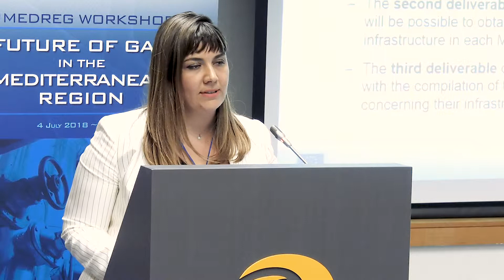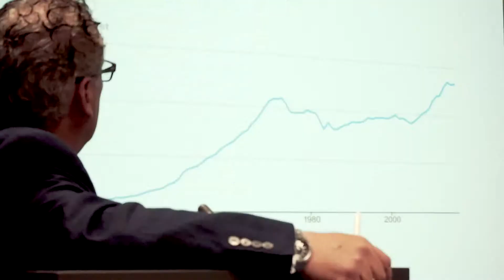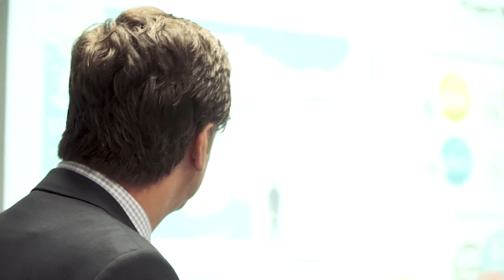MEDREG Gas workshop Lisbon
4 July 2018